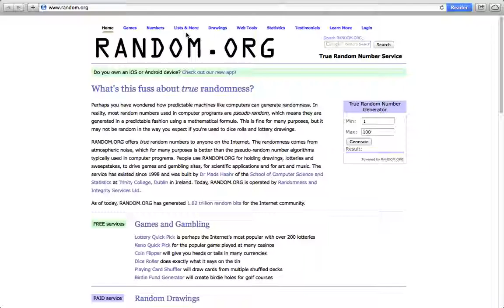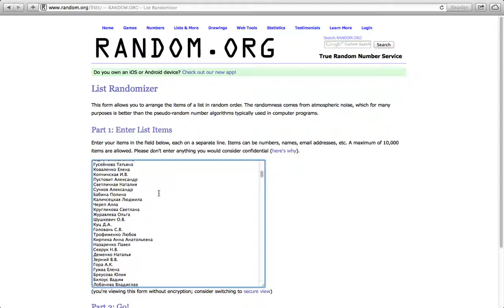Гран-При! Денисенко Наталия!